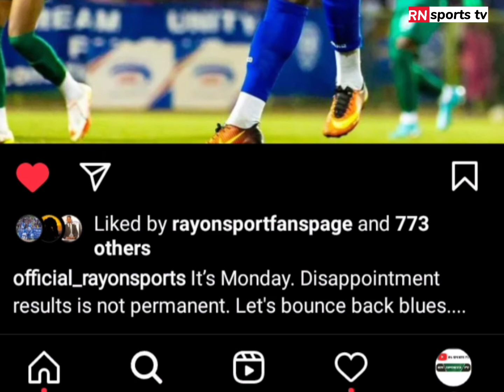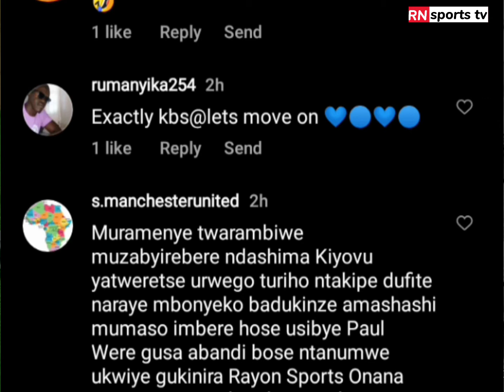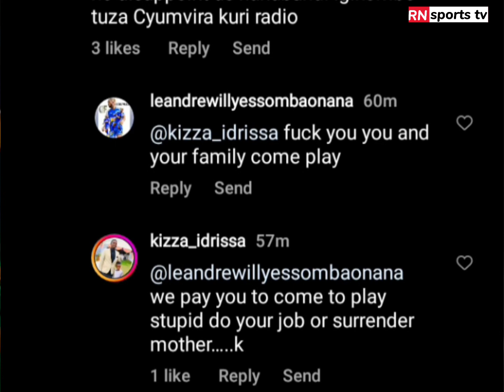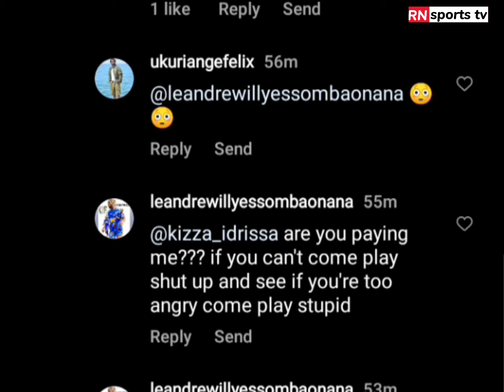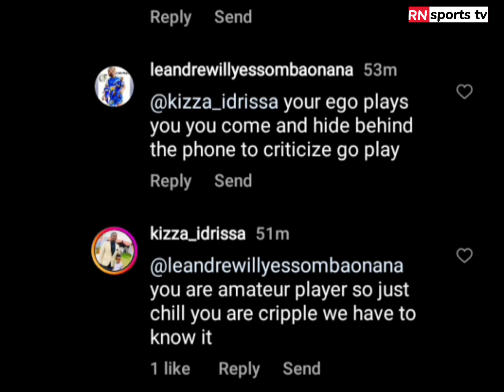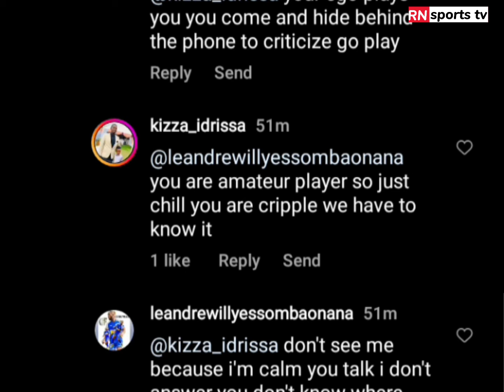ONANA YATANGAJE IKINTU GIKOMEYE CYAMUTEYE GUTUKANA N'ABARAYON BAVUGA KO ARYA RUSWA KUMIKINO IKOMEYE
Leandre Onana utishimiwe n'abaRayon yatangaje icyatumye atukana nabo.